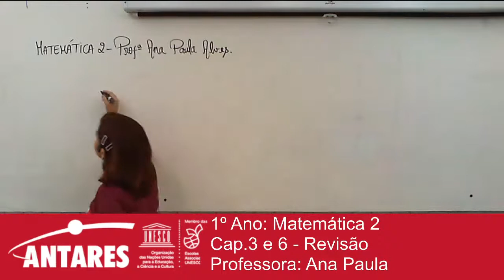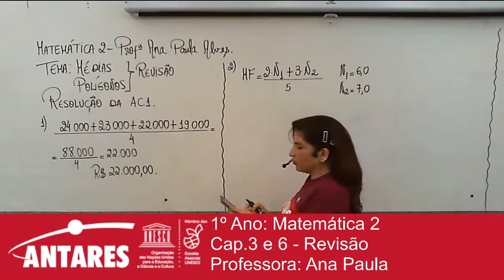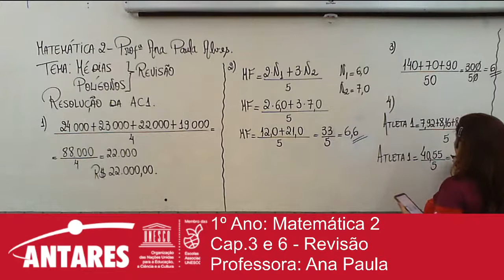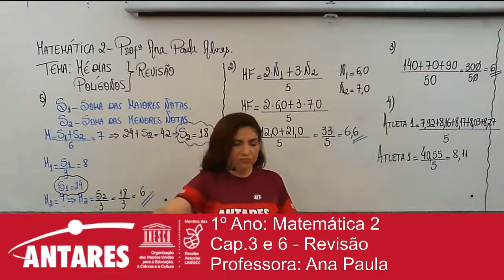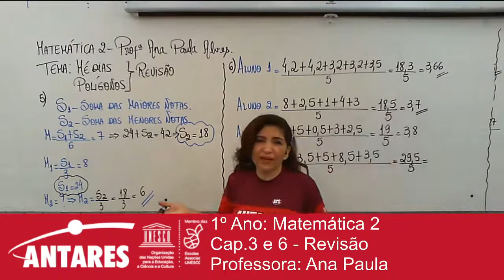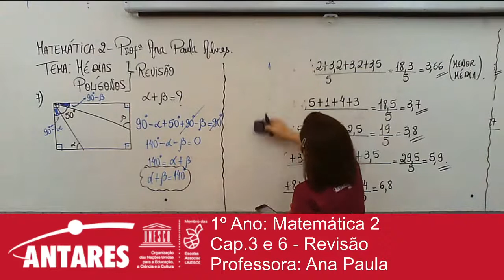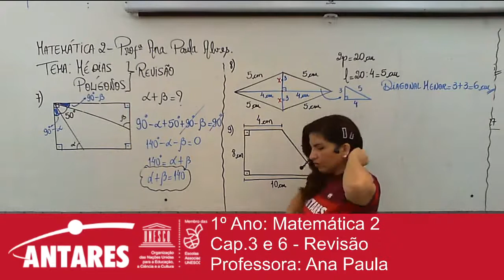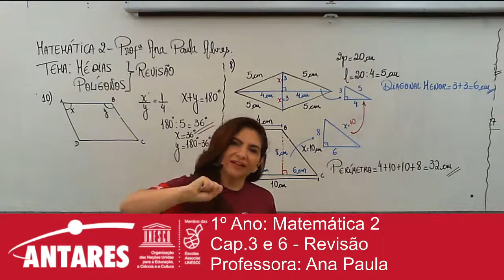1º Ano: Matemática 2 - Cap.3 e 6 - Resolução - Professora: Ana Paula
1º Ano: Matemática 2
Cap.3 e 6 - Resolução AC1
Professora: Ana Paula